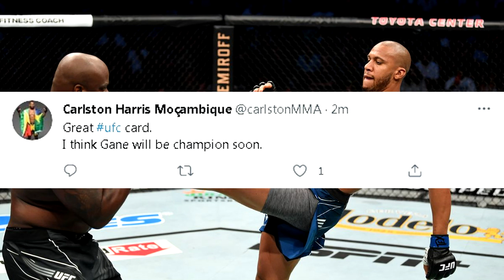MMA FIGHTERS Reacts to Ciryl Gane TKO Derrick Lewis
UFC 265